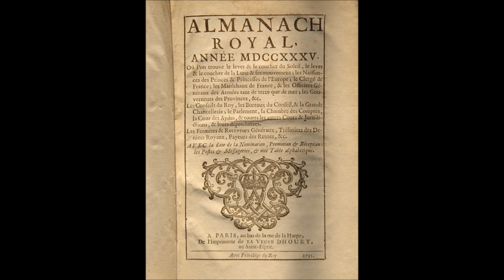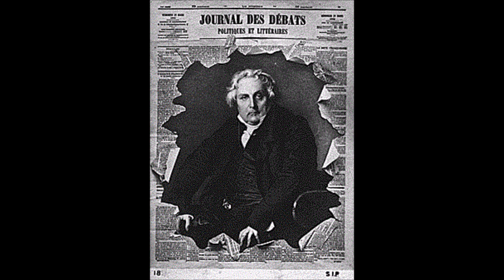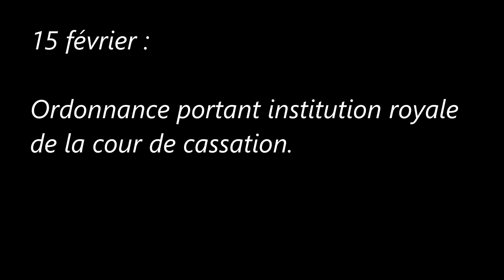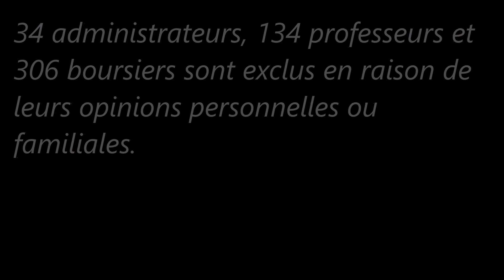La Restauration (1814-1830) (Janvier/Février 1815)